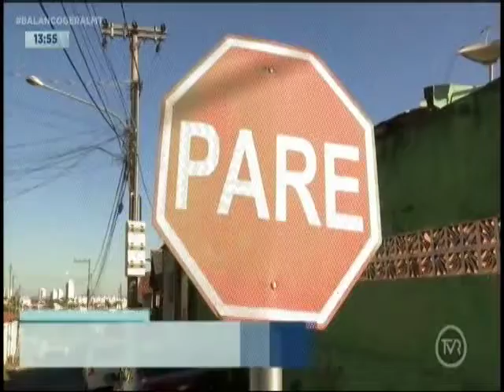Bueiro aberto provoca acidentes no bairro lixeira em Cuiabá